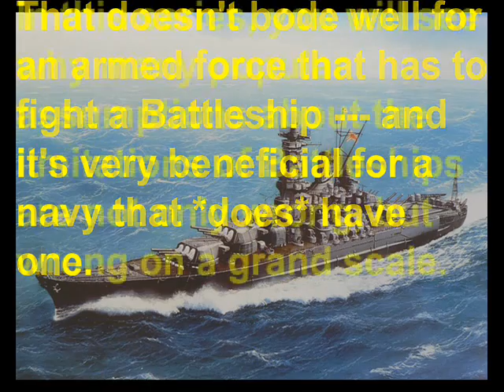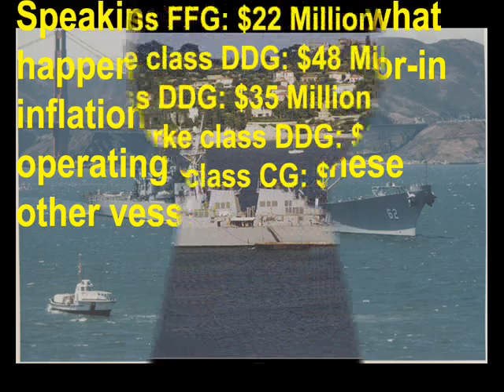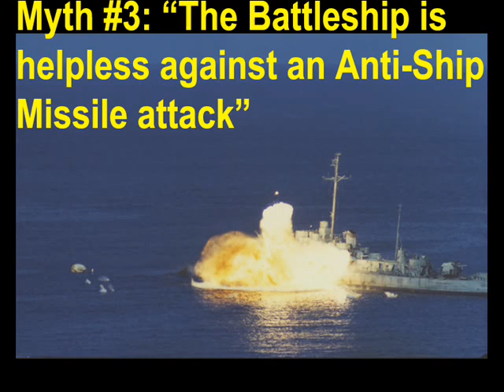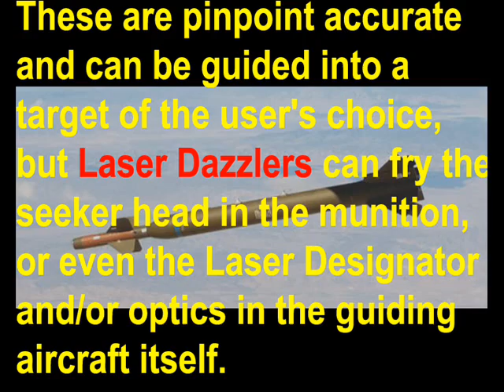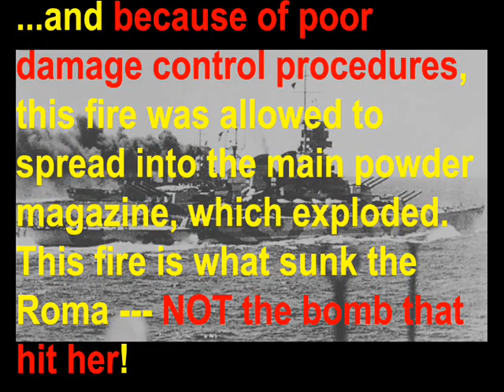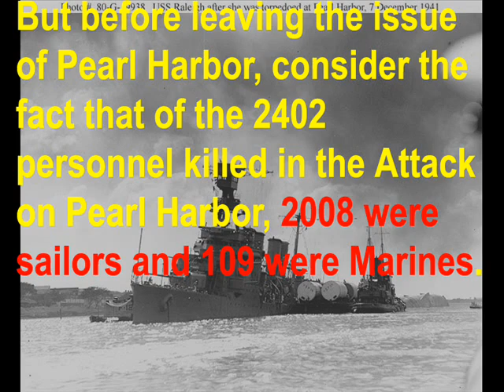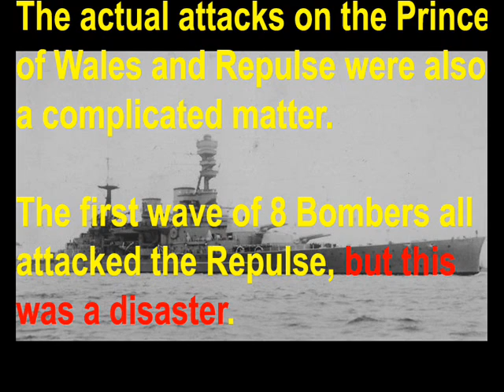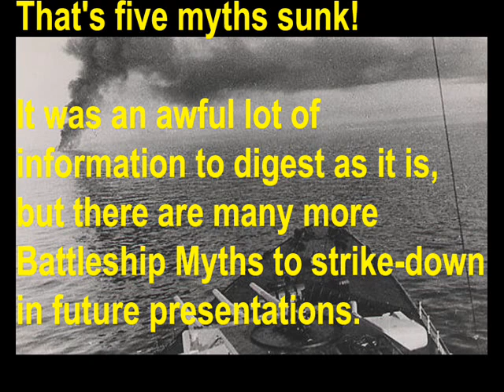Battleship Myths Debunked! Episode 1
The Battleship is the most powerful weapon at sea, obviously barring nuclear weapons, and is the very symbol of dominant naval strength. They are the best-defended, best-armed, and most intimidating weapons at sea the world has ever seen.

As such, they tend to be an object of envy, particularly among interested parties in weapons overshadowed by Battleships. It is for this reason that many myths persist of the supposed pitfalls of Battleships --- and it is for lack of widespread public knowledge of history, military science, and empirical data that these lies are believed.

But not anymore! Now you'll be able see the REAL story behind the popular assumptions of what Battleships can and can't do, with 5 myths exposed for what they are in each episode of this series!

The specific myths that will be addressed in Episode 1 are;
1- Battleships are unaffordable.
2- Carrier Battlegroups are invulnerable to Battleships.
3- Battleships are highly vulnerable to anti-ship missiles.
4- Battleships are highly vulnerable to guided bombs.
5- Battleships are highly vulnerable to air attacks.

As with many of my presentations, meaninter03 edited this one for spelling and grammar. In fact, he also gave me some advice on the script!

Here are my main sources for this presentation...

"Keep the Battleship Advantage", by William Steerman (along with a LOT of other pro-Battleship content);

A list of US Navy ships (see their pages here for their operating costs);

The cost of operating the Iowa class Battleships in 1990;

The cost of storing the Iowa class Battleships in 1999;

The sinking of the Glorious Battlegroup by German Battleships;

The sinking of the Gambier Bay Battlegroup by Japanese Battleships;

The near-loss of the Frigate USS Stark to anti-ship missiles;